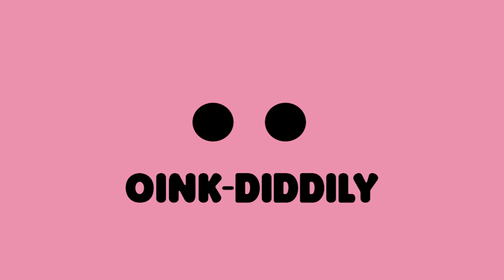SPRUNK CHUG CHALLENGE